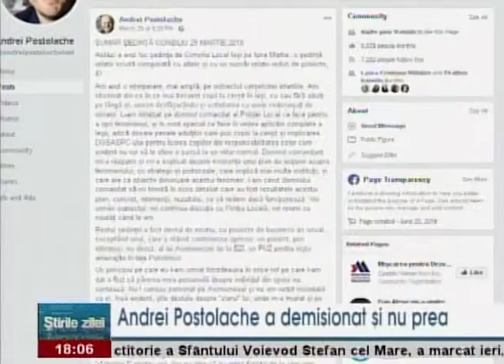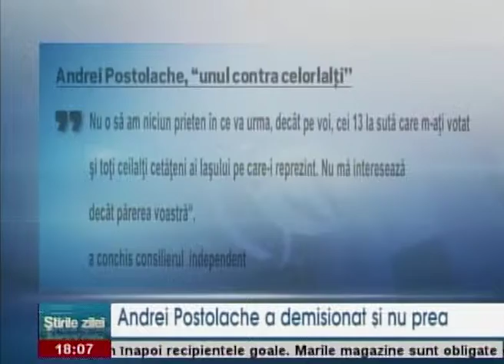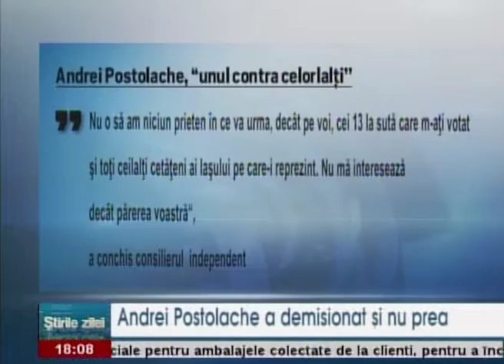Andrei POSTOLACHE a demisionat și nu prea